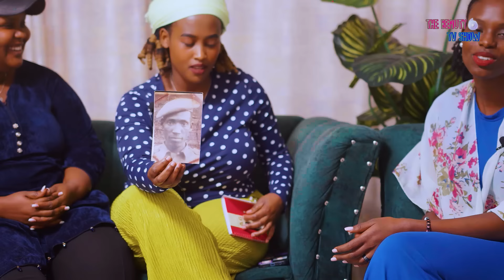NYAMWIZA ABWIJE UKURI NYAMUJERETI 🤣🔥NTABWOKO NATUTSE KUKO NKUNDA UBWOKO BWANJYE👌